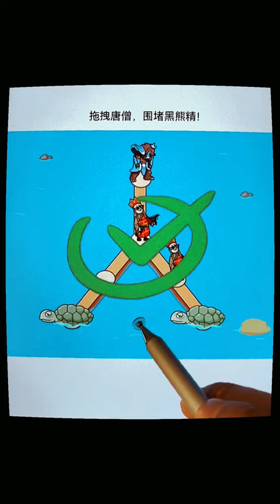Drag Tang Monk and surround the black bear spirit!